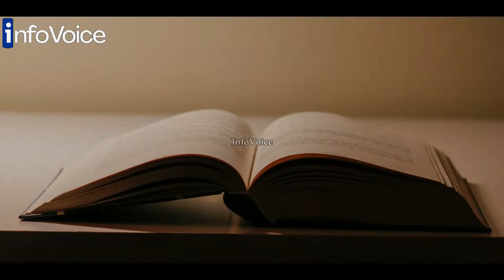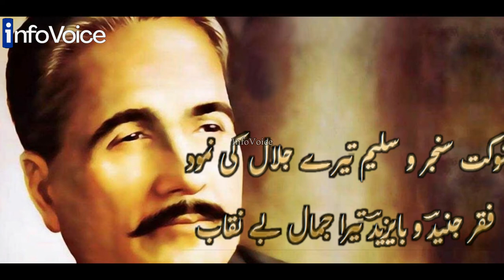Büyük Selçuklu Sultan Ahmed Sanjar (Ahmet Sencer) آخری سلجوقی سلطان احمد سنجر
Dear Listeners, in this video you will learn about the history of Sultan Ahmed Sanjar (Sultan Ahmet Sencer).